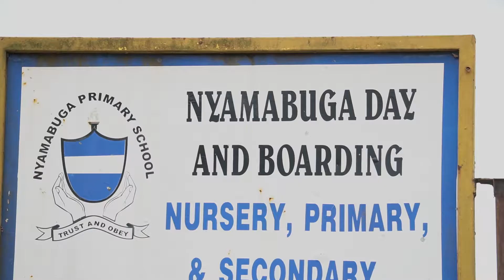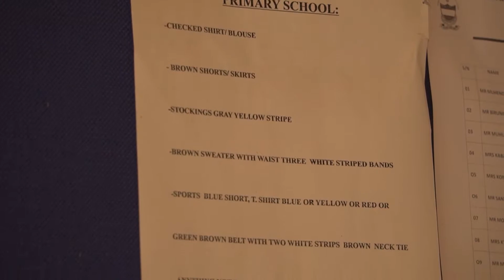NEEPUganda Nyamabuga Foundation Schools Vlog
We are proud of our students and know that you will be also.

Again, this year the students scored high in their exams!

This Vlog although filmed last December, gives a clear update and awareness of the direction Nyamabuga Foundation Schools is headed.

Thank you for continuing the vision of village students who are being raised as leaders for the Glory of God.

Without you they would not be able to attend a school like this, neither would it be possible to educate, feed and reach these children.

You are a major part of their success.

From the bottom of our hearts. Thank you!